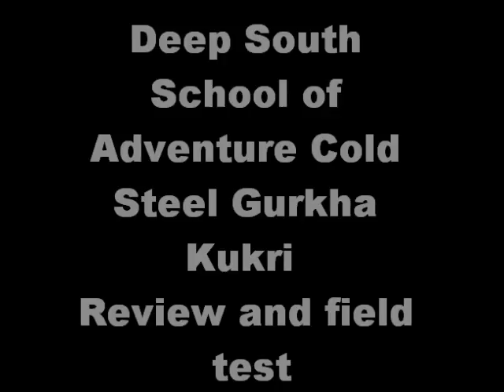Cold Steel Gurka Kukri Review and Field Test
(skip to last few minites to see cutting performance) A very good overview of the Cold Steel Gurka Kukru and a nice segment where I give the blade a work out cutting trees to clear a campsite.  All my knife fans out there will find it exciting.  I had to remove the music because of silly copy right bs.  I don't make any money off these videoes.

Walkabout Tour Company LLC
Show some love!  It really helps and makes me want to get out there and show you what being an Alabama redneck is all about!  Freedom.  God bless you all.  I respond to all comments personally!  I also offer to take people on adventures into the wild for dirt cheap as I can almost guarantee your survival.  Enjoy some of the best worst fun you can ever have!